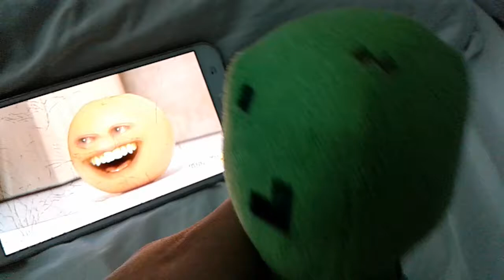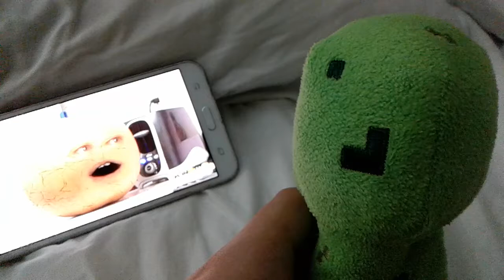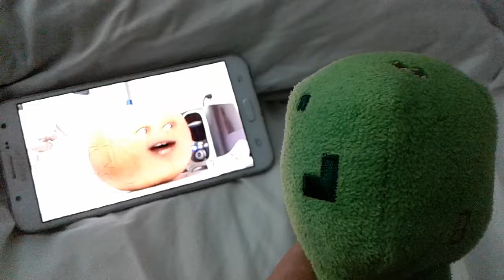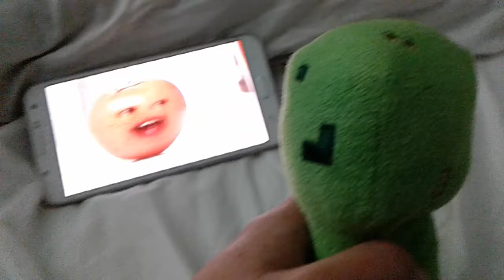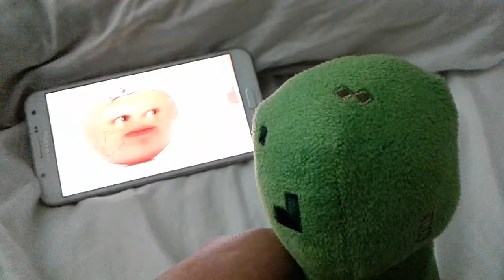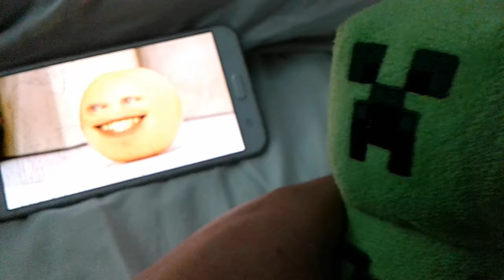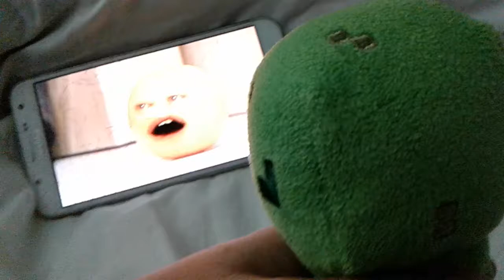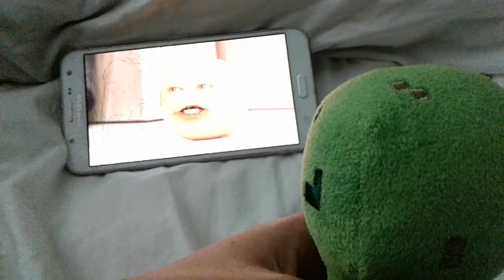Creeper reacts: annoying orange part 1